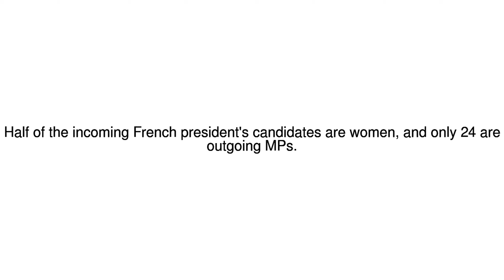News Update France's Macron announces gender equal list of political outsiders 11/05/17